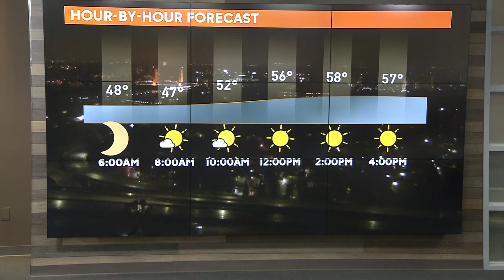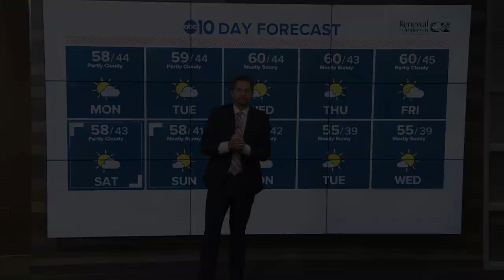Morning Headlines: Dec. 17, 2018